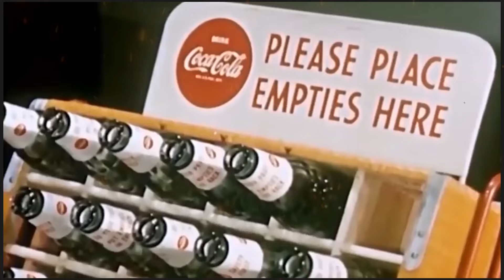How Dr. Pepper Ended Pepsi’s Reign as Second Most Popular Soda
In the competitive world of soft drinks, Dr. Pepper has managed to surpass Pepsi, claiming the title of the second most popular soda in America. This surprising shift is the result of strategic marketing, unique branding, and a loyal consumer base.

Dr. Pepper, with its distinct blend of 23 flavors, has always stood out in the crowded soda market. Its unique taste appeals to a wide range of consumers, setting it apart from the traditional cola flavors of Pepsi and Coca-Cola. This differentiation has been a key factor in its rise to prominence.

Aggressive and innovative marketing campaigns have played a significant role in boosting Dr. Pepper's popularity. By targeting younger demographics and leveraging social media platforms, Dr. Pepper has successfully created a strong brand presence. Collaborations with popular celebrities and influencers have further amplified its reach, making it a trendy choice among consumers.

Moreover, Dr. Pepper has focused on expanding its product line to include variations like Dr. Pepper Cherry and Dr. Pepper Cream Soda, catering to diverse tastes and preferences. This product diversification has attracted new customers while retaining its loyal fan base.

Pepsi's decline in market share can be attributed to several factors, including changing consumer preferences and increasing competition. As more consumers seek unique and flavorful beverages, traditional colas like Pepsi have faced challenges in maintaining their dominance.

Dr. Pepper's rise is also a testament to its ability to adapt to market trends. By embracing health-conscious movements and introducing low-calorie and zero-sugar options, Dr. Pepper has managed to stay relevant in an era where consumers are increasingly mindful of their sugar intake.

In conclusion, Dr. Pepper's unique flavor, effective marketing strategies, product diversification, and adaptability to changing consumer preferences have enabled it to end Pepsi’s reign and become the second most popular soda in America.